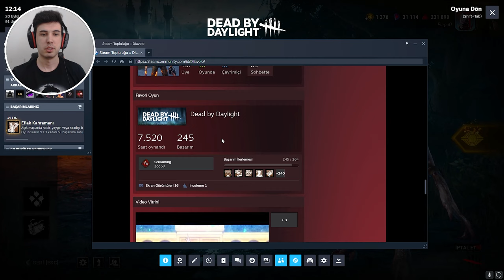STRANGER THINGS EFSANESİ DEMOGORGON'A YAKIŞIR MAÇLAR - Dead by Daylight TÜRKÇE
00:00 Giriş
00:43 Build Anlatımı
03:16 Gameplay